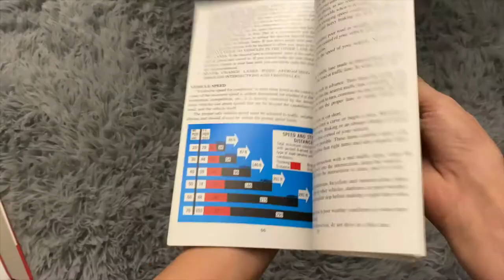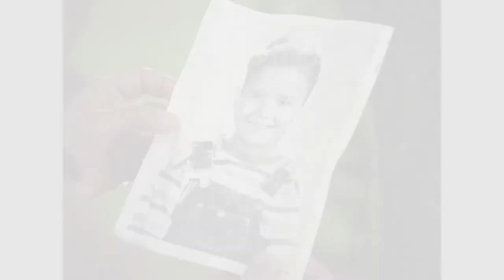What IT Could've Been (The 2010 David Kajganich Script)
Video sources - IT 1990 - IT 2017 - IT chapter 2